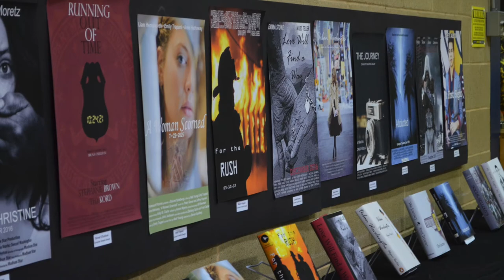The Ursuline School Art Show 2015